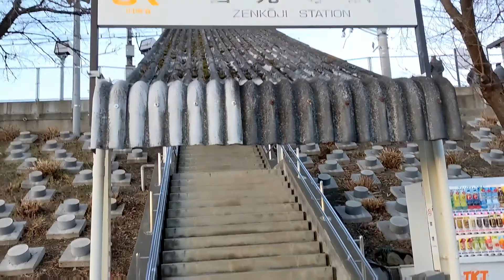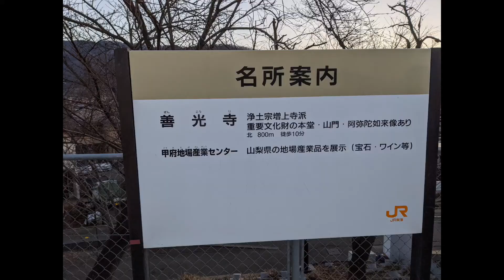JR東海 身延線 善光寺駅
所在地  山梨県甲府市善光寺一丁目